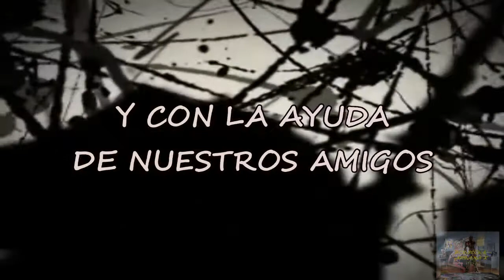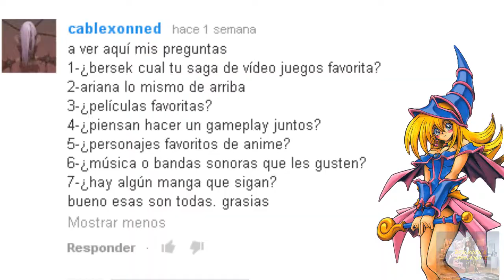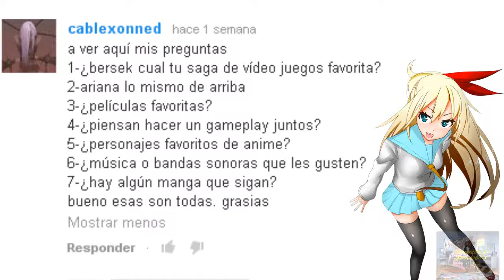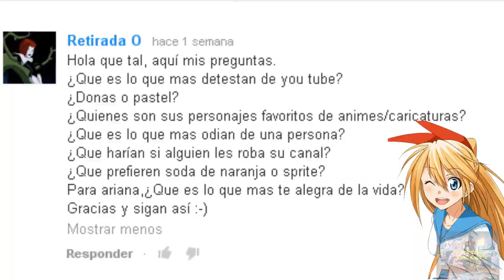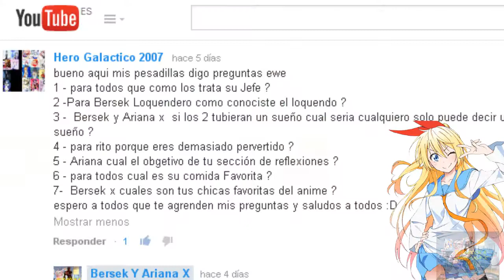SECCION DE PREGUNTAS: PARTE 2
CANAL DE YOUTUBER AMIGOS QUE PARTICIPARON (visitenlos)